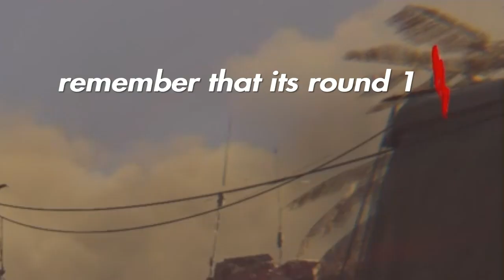Gravity inversion never gets old